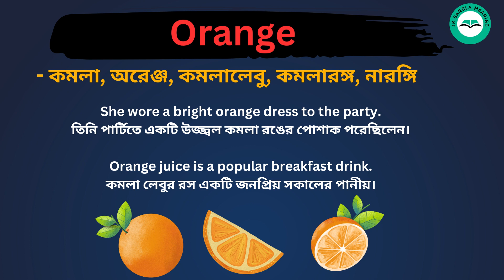Orange Meaning in Bengali /Orange শব্দের বাংলা ভাষায় অর্থ অথবা মানে কি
Orange  Meaning In Bengali
Orange শব্দের বাংলা ভাষায় অর্থ অথবা মানে কি
 Orange Bangla Meaning